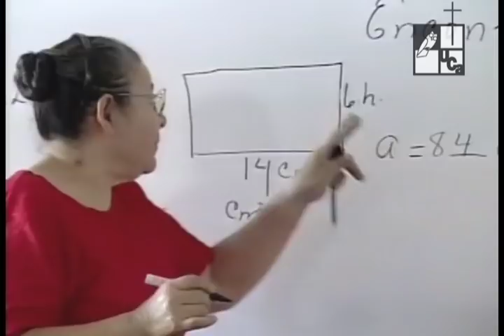María Ofelia Navarrete. "Maria Chichilco". Símbolo de lucha social (2005)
Serie: Personajes / Personajes sobresalientes
Emisión: 17 de noviembre de 2005
María es una mujer que estuvo en los cerros, los doce años que duró la guerra y junto a ella su esposo y 3 hijas. En esa época María, fue una destacada líder de la zona norte de Chalatenango, lugar donde fue asesinada una de sus hijas.